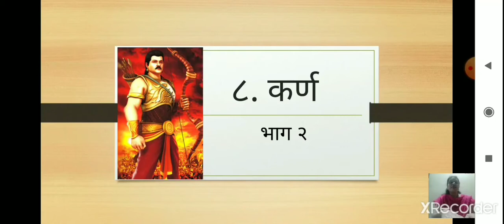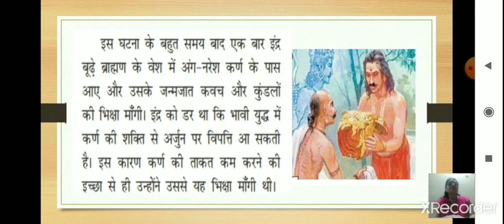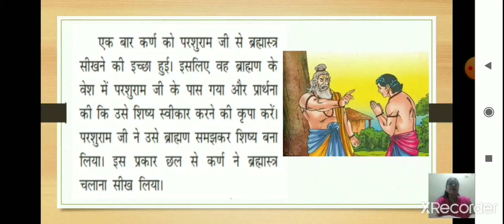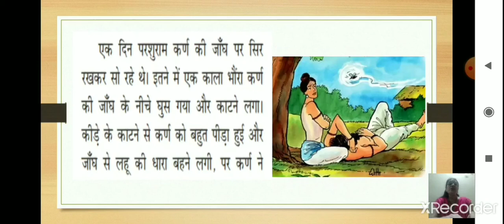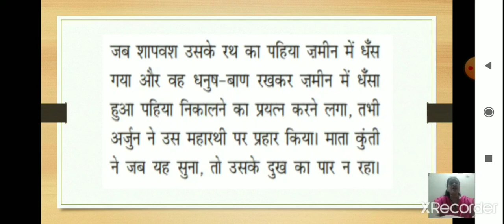Class 7 Hindi Chapter No 8 Karna Part 2